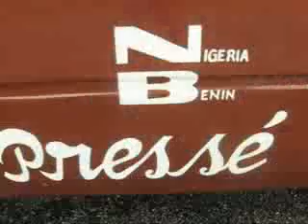TOGBO QUALITE dans Qualité N'xo non tègbè